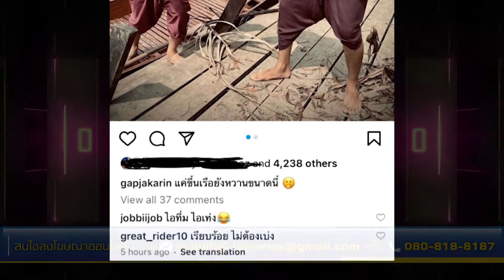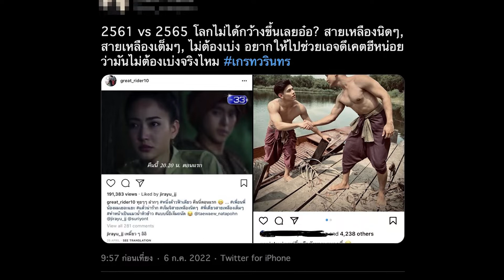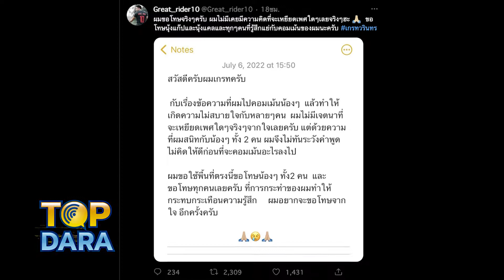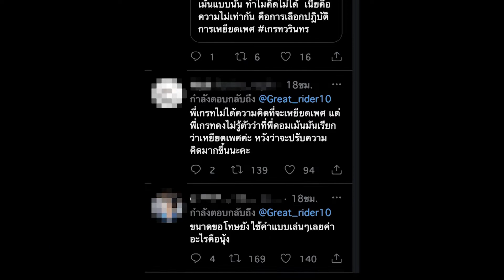"เกรท วรินทร" ชี้แจง"ดราม่าเหยียดเพศ" งานนี้ชาวเน็ตเหมือนไม่ให้อภัยหลังอ่านข้อความ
จากกรณีโซเชียลลุกเป็นไฟ ดราม่าเดือด เกรทวรินทร ติดเทรนทวิตเตอร์ หลังพระเอก "เกรท วรินทร" คอมเมนต์ใช้คำเหยียดเพศ ดารารุ่นน้อง ล่าสุด "เกรท วรินทร" โพสต์ไอจีชี้แจงว่า"สวัสดีครับผมเกรทครับ กับเรื่องข้อความที่ผมไปคอมเมนต์ น้องๆ แล้วทำให้เกิดความไม่สบายใจกับหลายๆคน ผมไม่มีเจตนาที่จะเหยียดเพศใดๆจริงๆจากใจเลยครับ"